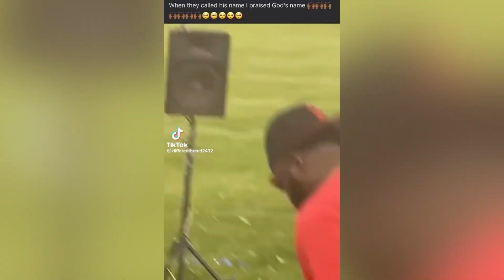TikTok Graduation Praise Break Class of 2022!!